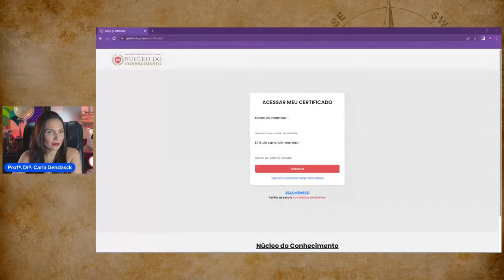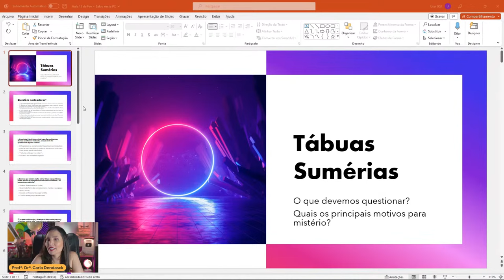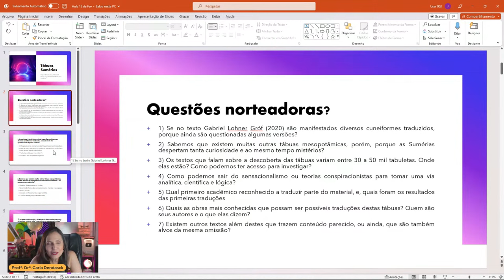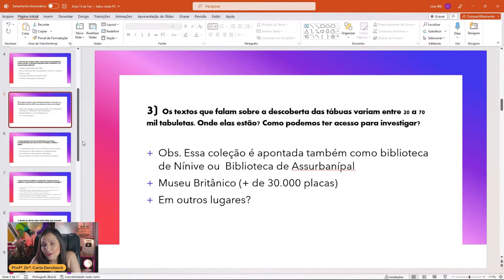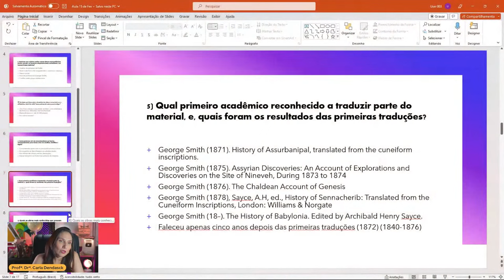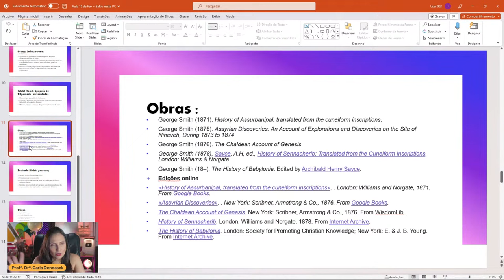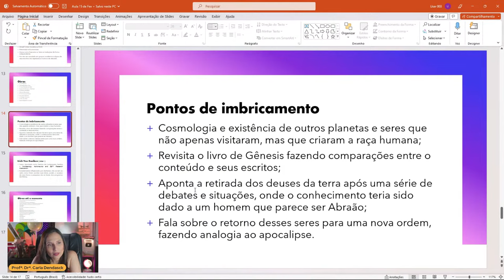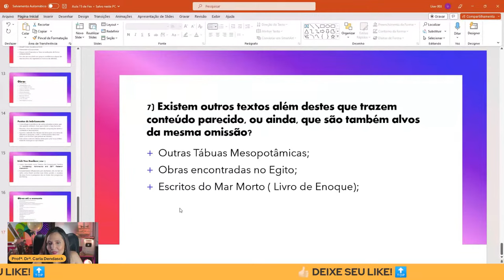Sumérios - O que devemos Saber?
📚  Chamada Aberta para publicação!